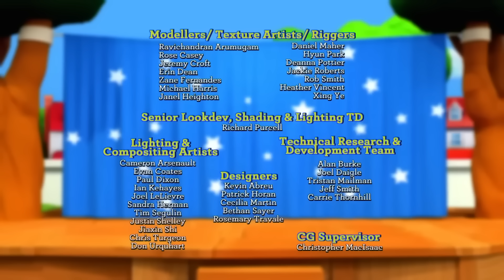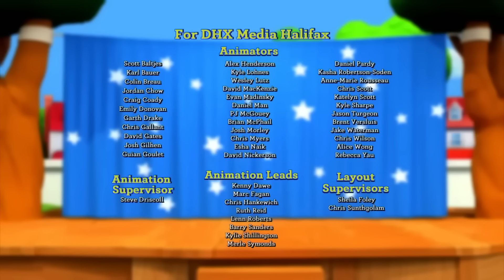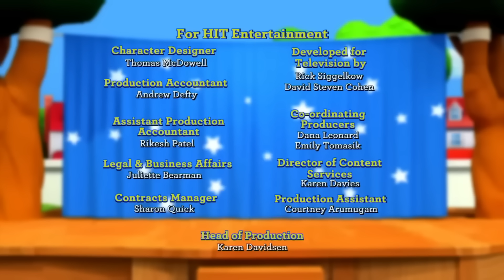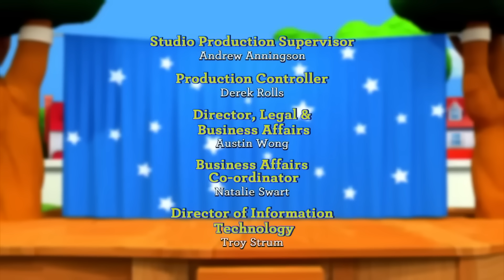Learn and Play Together!⭐ Little People - Fisher Price ⭐ 2 Hour Special!